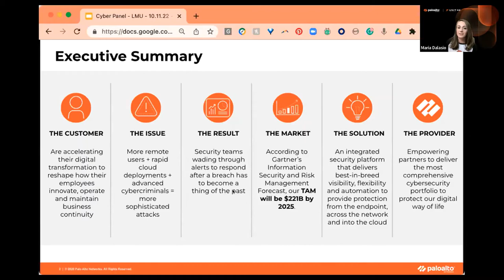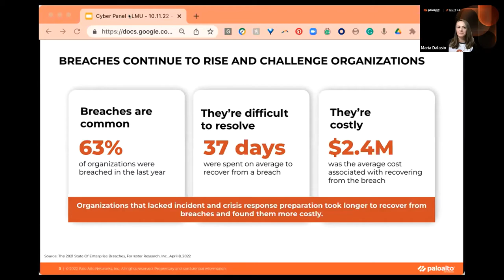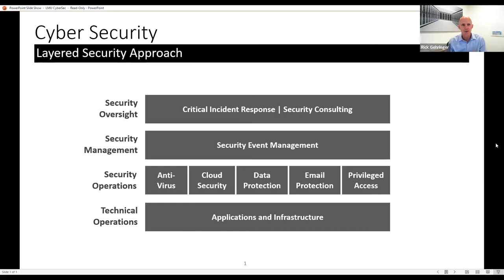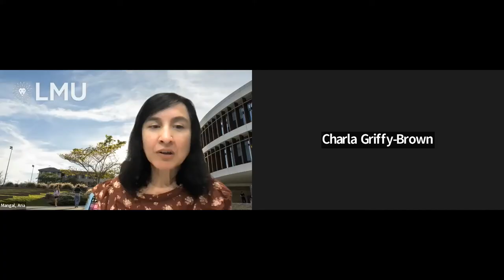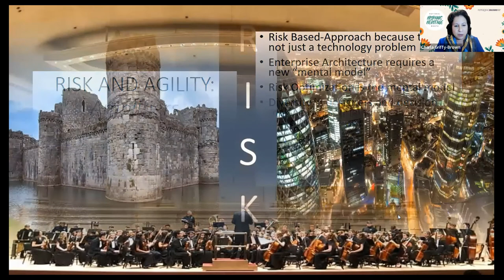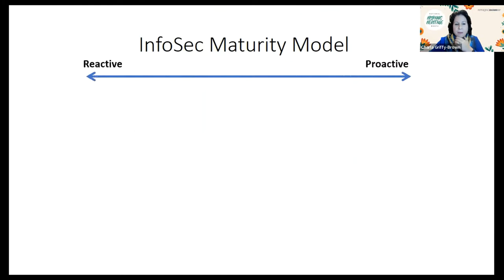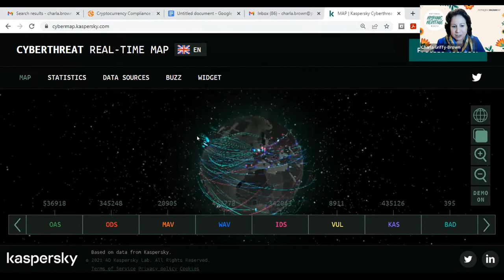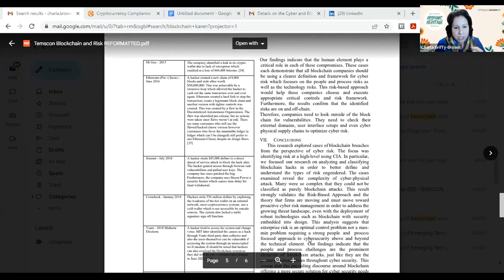Cybersecurity and Blockchain in the Global Digital Age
The Center for International Business Education and the Department of Information Systems and Business Analytics (ISBA) presented a panel webinar bringing together academic and industry experts to discuss the pressing cybersecurity challenges that fourth industrial revolution (4IR) technologies - including blockchain, IoT and big data - present in the global digital world and how governments, policymakers and business organizations can leverage these technologies to positively impact society and our planet.
• Maria Dalasio '14, Channel Program Manager, Unit 42, Palo Alto Networks
• Rick Gehringer, Chief Information Officer, Wedgewood
• Charla Griffy-Brown, Senior Associate Dean, Pepperdine Graziadio Business School
• Alex Nascimento, Managing Director, 7CC Blockchain Investments
• Ana Mangal, ISBA Faculty, LMU (moderator)

Introduction Music
The following music was used for this media project: